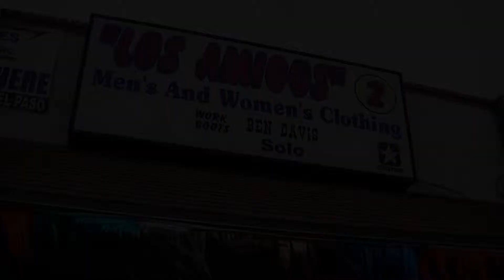Los Amigos In Las Cruces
Men & women's clothing. Located on Valley.